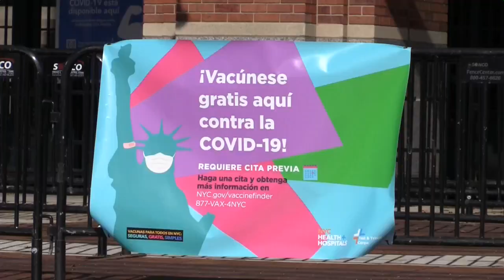Estados Unidos ha vacunado ya al 10 % de su población contra la covid-19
Estados Unidos alcanzó la vacunación del 10 % de su población, cuando 33,7 millones de personas han recibido al menos una de las 44,7 millones de dosis administradas, informaron este miércoles los Centros para el Control y Prevención de Enfermedades (CDC).

¡Visítenos!